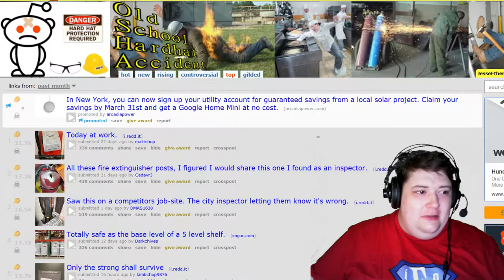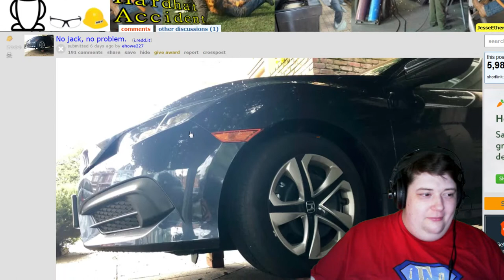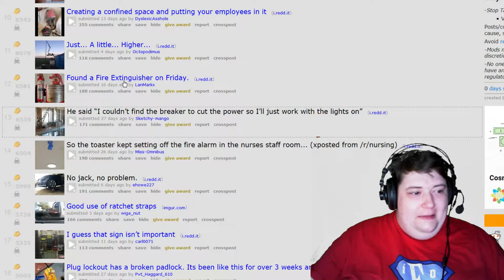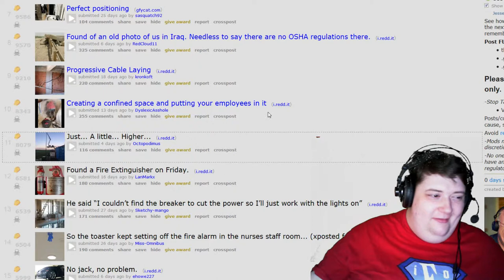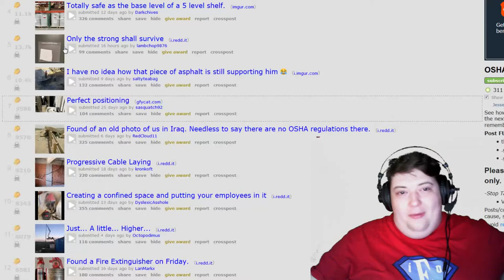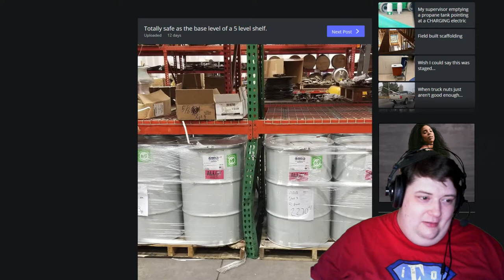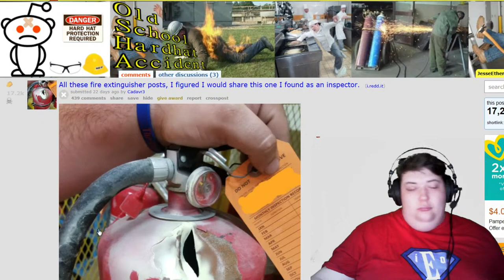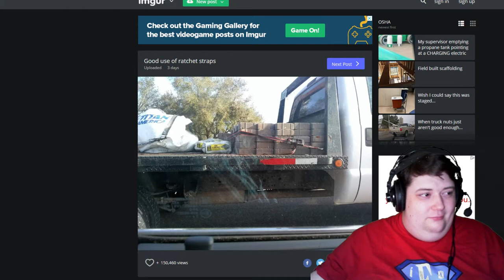STANDING IN A POOL FIXING ELECTRONICS!?!?! - OSHA - Reddit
See how many safety violations Bob makes in the next clip. Pay close attention! And remember, SAFETY IS NO ACCIDENT!